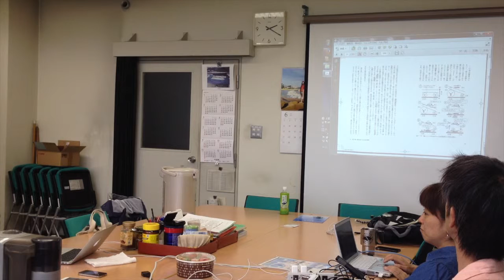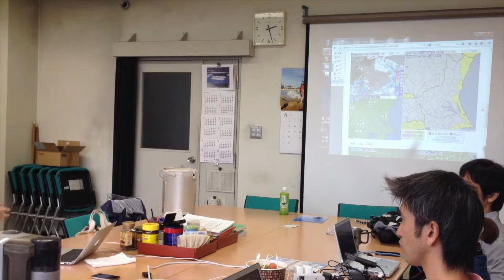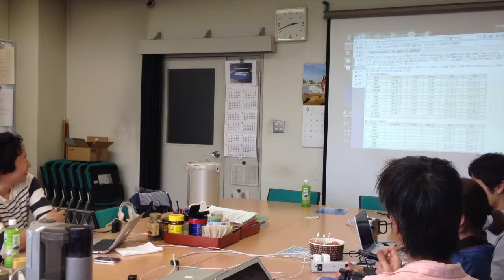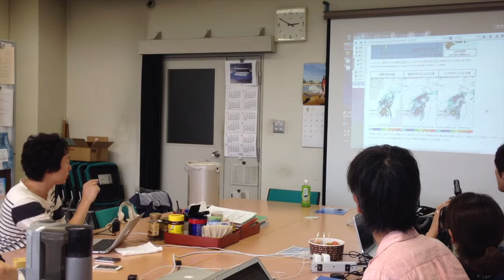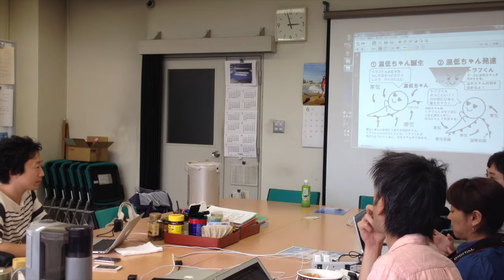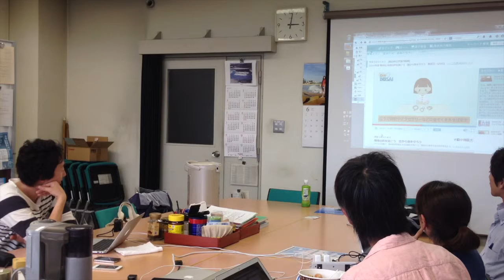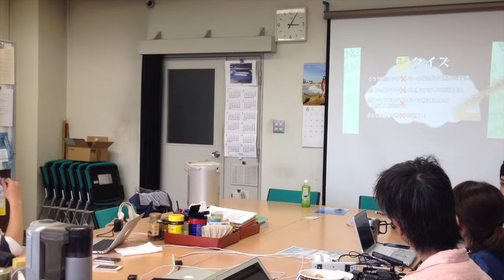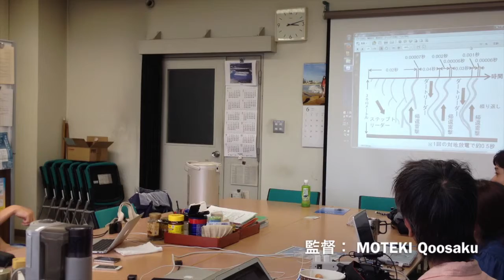ニコニコ学会β夏の天気特集取材